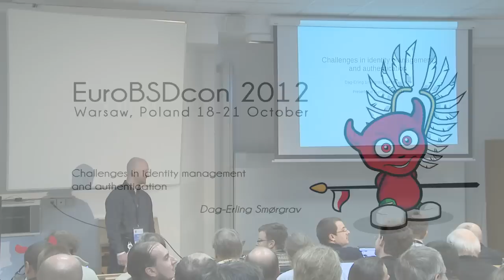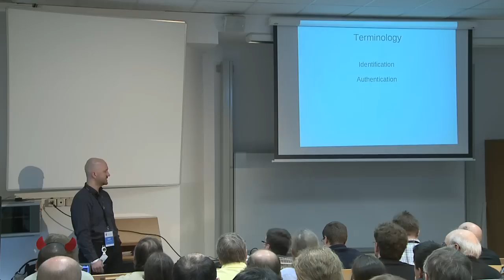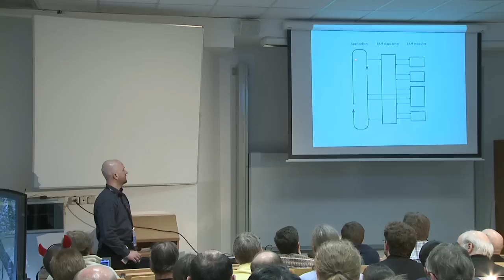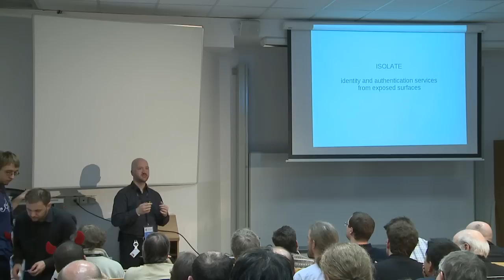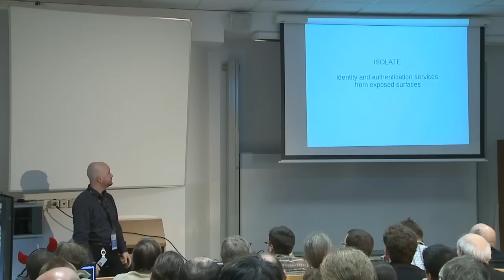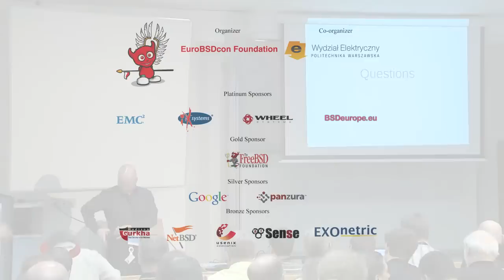Challenges in identity management and authentication - Dag-Erling Smørgrav, EuroBSDcon 2012